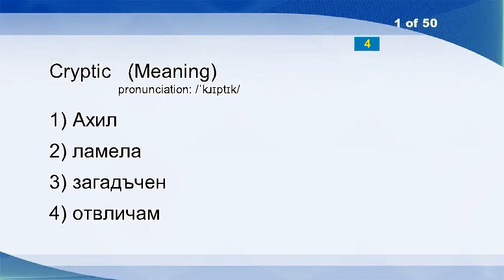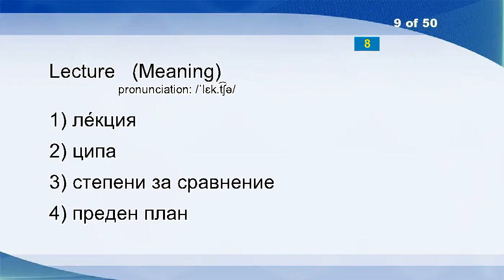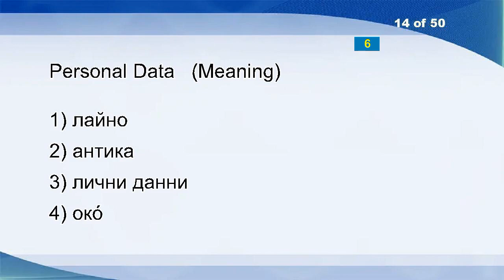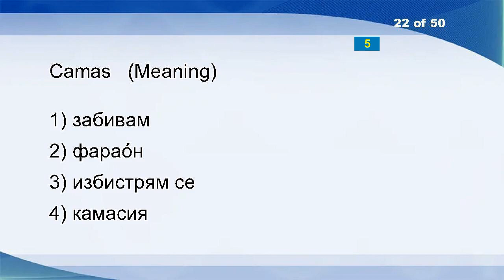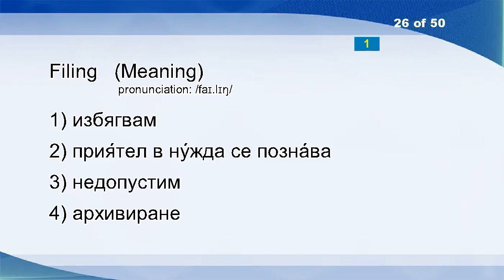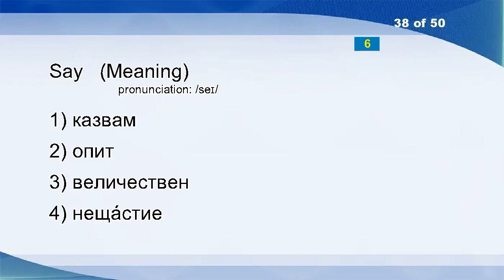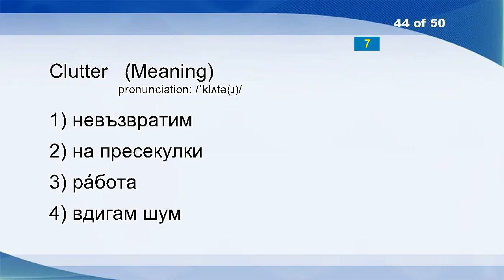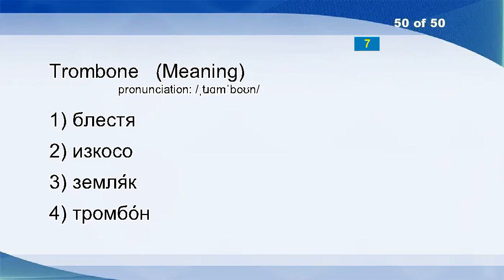English Bulgarian Vocabulary Word Power Test 633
Cryptic
Duenna
Bane
Heat
Stye
Harassment
Gallop
Emotional
Lecture
Acacia
Hurt
Break
Sloppy
Personal Data
Entitled
Dog Eat Dog
Gravitational Wave
Colourless
Intrinsic
Eleven
Dripstone
Camas
I Miss You
Disciple
Air Force
Filing
Bully
Coarse
Eunuch
Improvident
Blusterer
Inept
Cervix
Flan
Masturbate
Carriage
Grouper
Say
Delineate
Bus
Armadillo
Vojvodina
Canaan Dog
Clutter
Pinna
Derive
Leak
Career
Calm
Trombone